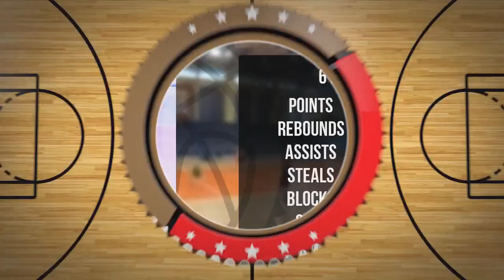Alan Szkudlarek Player Mixtape DC108 Piła 2024